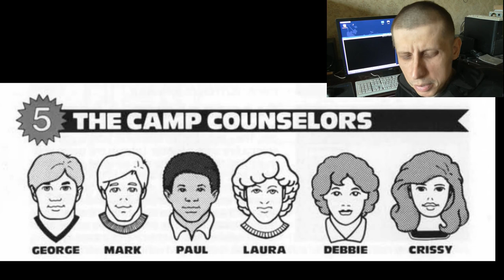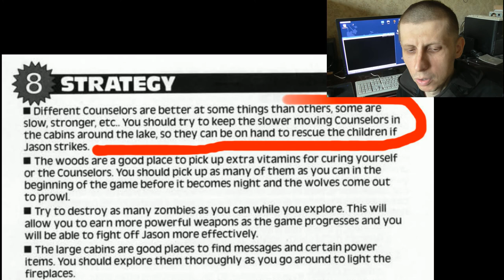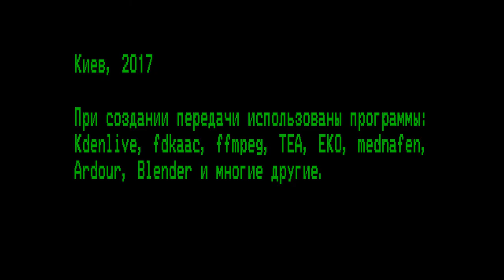ТУРБО выпуск 13: Friday, 13 (NES)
Этот выпуск передачи посвящен одной из самых хардкорных игр для NES - Пятнице, 13. История  создания игры и обзор.
* карта Mastercard (Монобанк): 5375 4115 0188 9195
* биткоин: 1PCo2zznEGMFJey4qFKGQ8CoFK2nzNnJJf